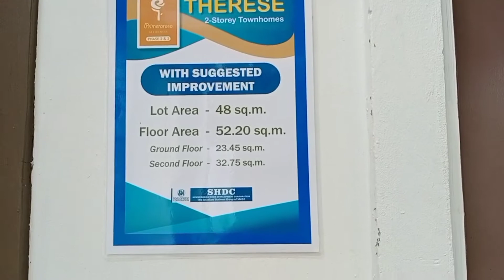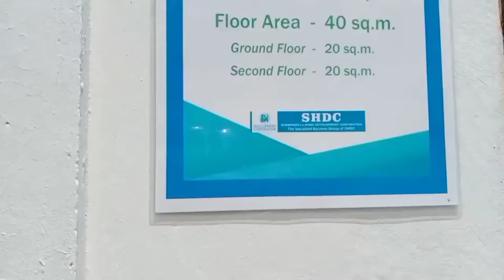Therese Townhouse turn over Unit | SHDC Batangas update June 2021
Therese Townhouse viewing in Shdc Batangas